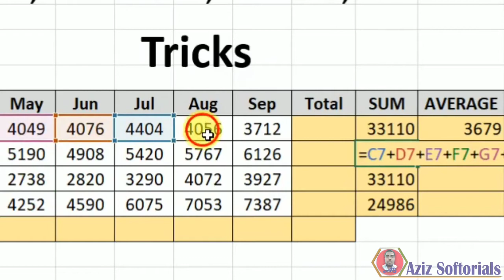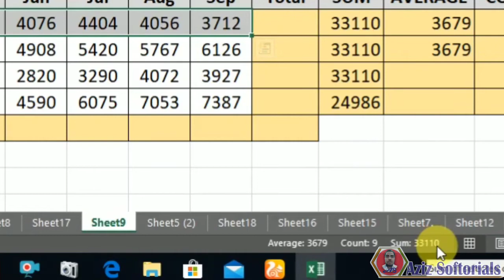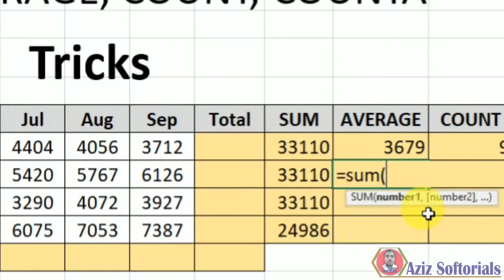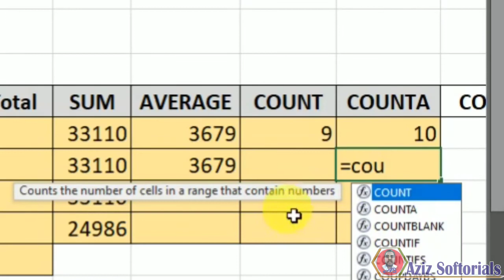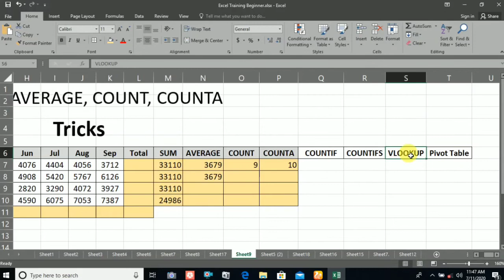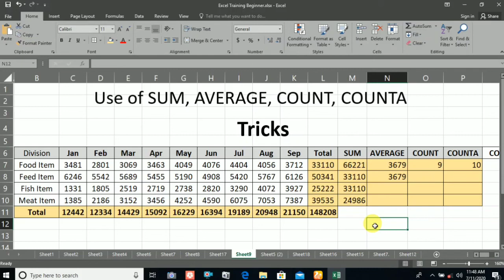Excel Tutorial for beginner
Assalamu Alaikum friends. Welcome to Aziz Softorials YouTube channel. Here you can learn Exce, excel tricks, SUM, COUNT, COUNTA and Average and different types of trips & trick.